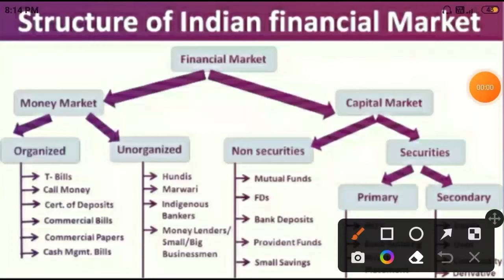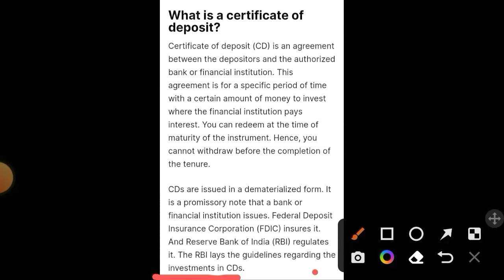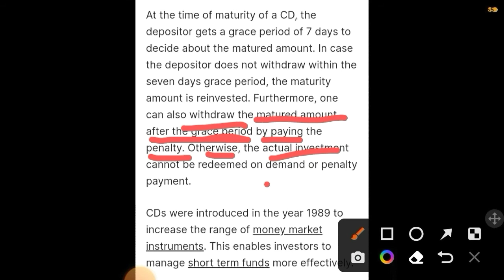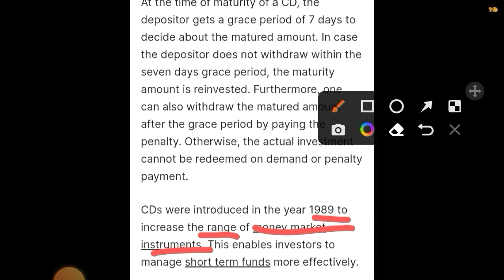What is Certificate of Deposit (CDs)? 22 November 2022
What is Certificate of Deposit (CDs)?
Certificate of Deposit.
Explain Certificate of Deposit.